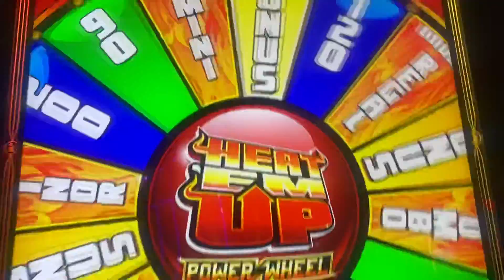Encore Boston Harbor! - The Power Wheel on the Heat’em Up Machine!